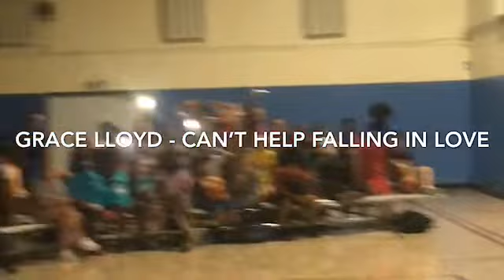Grace can’t help falling in love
Walter Fuller talent show